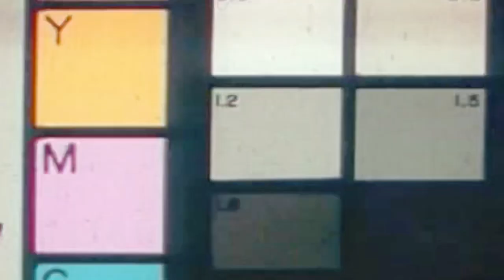Breezø “Kyle Korver” (Official Music Video) Shot By @MMF PRO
Shot By @MMF PRO